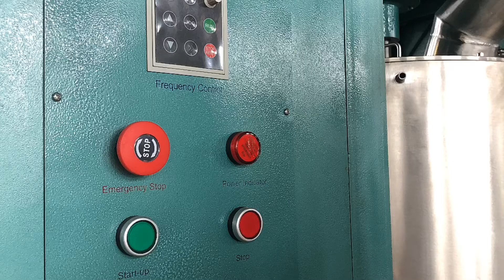JProduction Type Stir Ball Mill M 200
The Company is one of largest professional manufacturers in China engaging in design, manufacture, and sales of all kinds of lab ball mills. With rich experiences of hard work in the industry, all kinds of lab ball mills we designed and produced have many advantages such as impact machine model, flexible and simple operation, grinding with dry and wet materials, which can meet requirements of dispersed grinding of all laboratories and further greatly benefit enlarging experimental results to production machine.